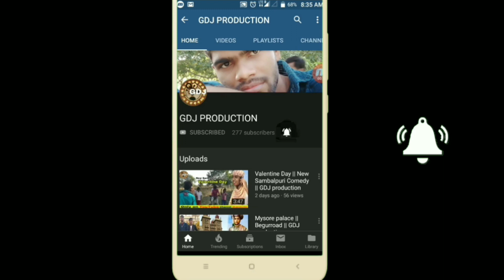Thiaahagru Baba || New Sambalpuri Comedy Video || Gadhu Juad || GDJ production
Comedy : Thiaahagru baba

Copyright disclaimer under section 107, allowance is made for "fair use" for purposes such as criticism, comment, news reporting, teaching, scholarship,and research.fair use is a use permitted by copyright statute that might otherwise be infringing.